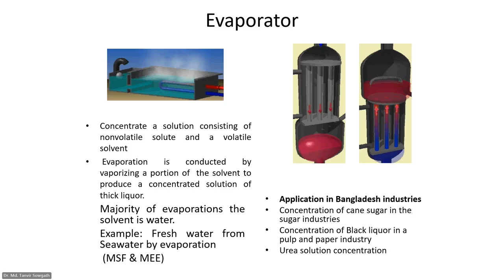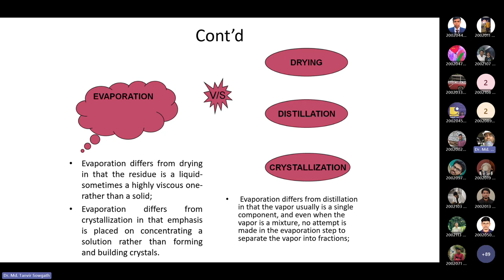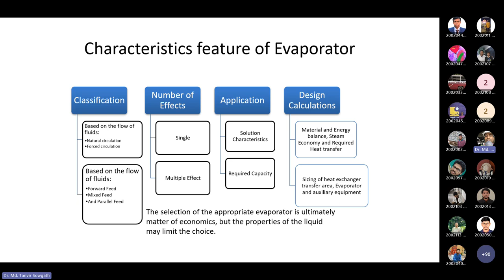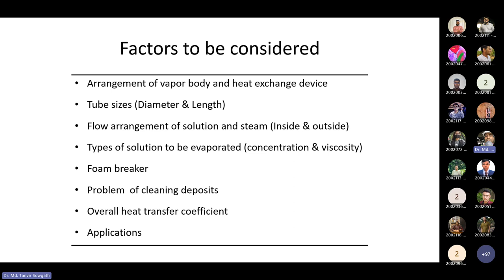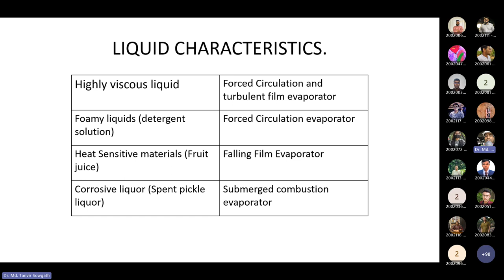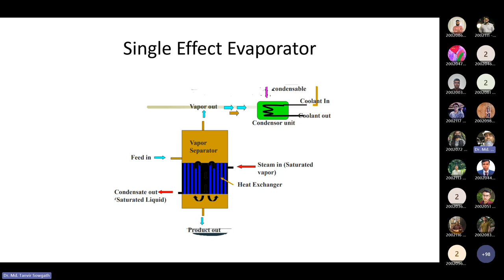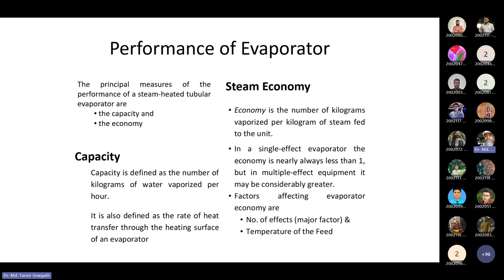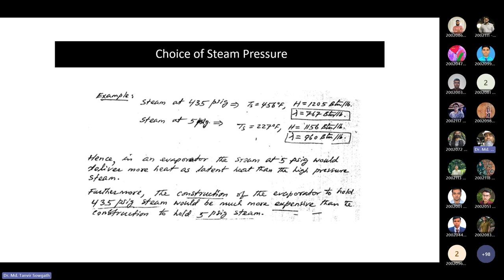Evaporator 2 Dr Sowgath